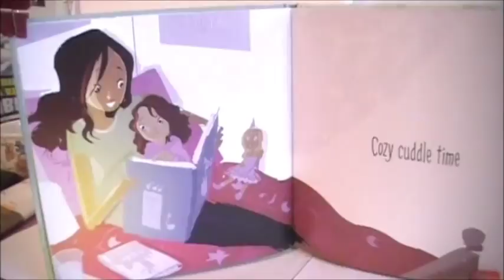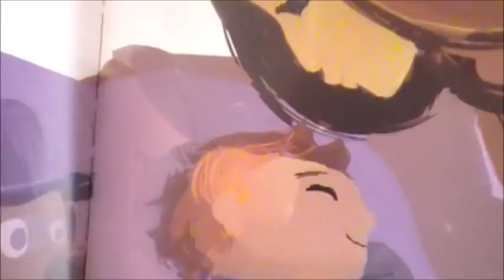TIME TOGETHER Me and Mom by Maria Catherine Illustrated by Pascal Campion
TIME TOGETHER Me and Mom by Maria Catherine Illustrated by Pascal Campion. Publisher: Picture Window Books.
Children's Day Story For Mother's Day.